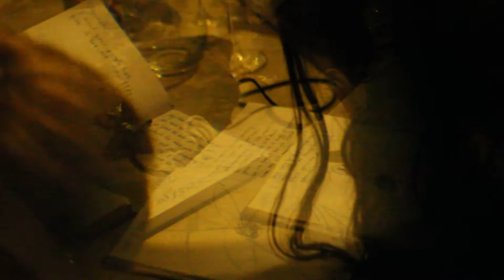The Drums - Let's go surfing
Northcliff Matric class of 2014 by Nina Minke